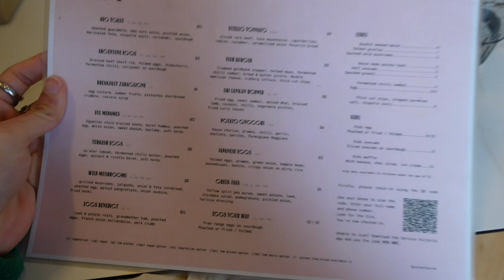jägerbomb should be illegal | autumn | melb ed 🍂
been busy and out. I WILL FORCE MYSELF TO UPLOAD VIDEO WEEKLY IF NOT

nvm

IG 🦋 bipolarbbby